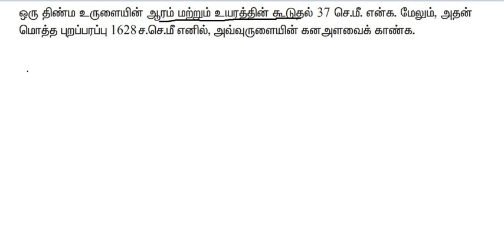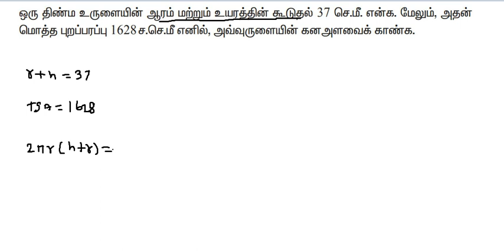TNPSC CCSE 4 மாதிரி அளவியல் கணிதம்(MENSURATION MATHS)-3